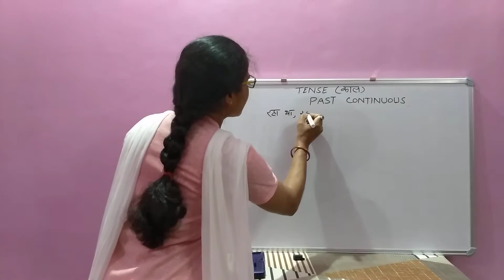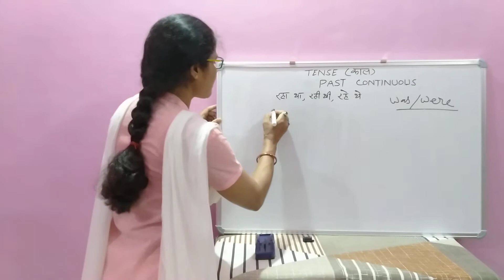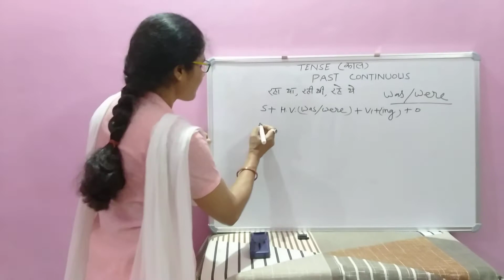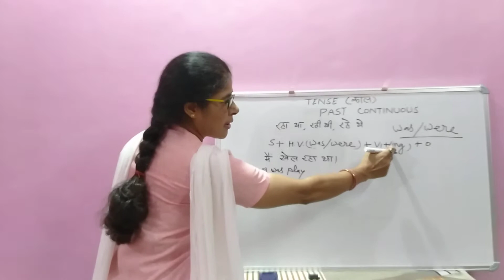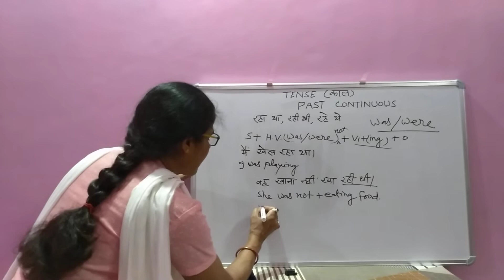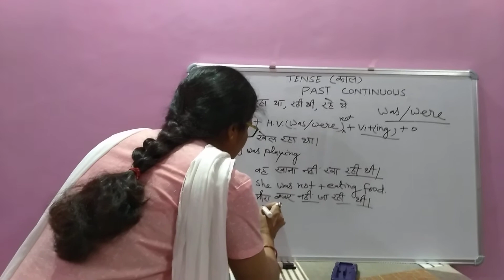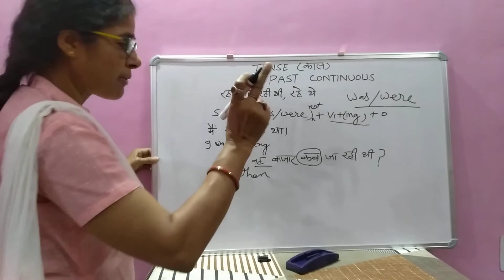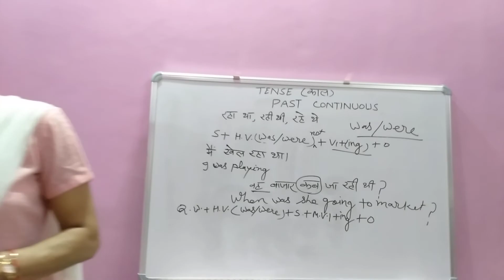Tense (काल) PAST CONTINUOUS Formula based, easy to understand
Online Classes for ALL BOARD STUDENTS during lockdown